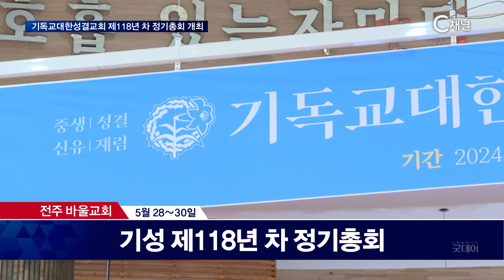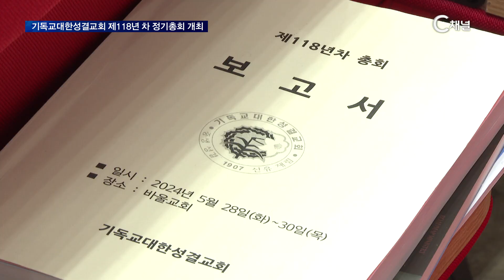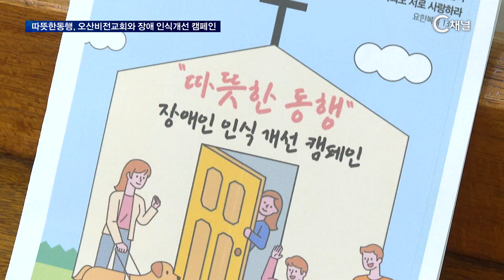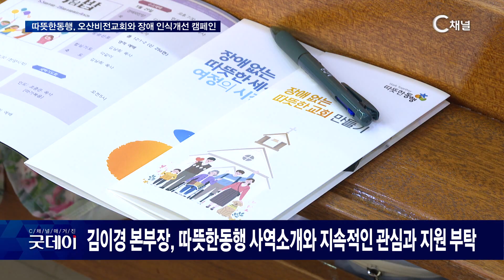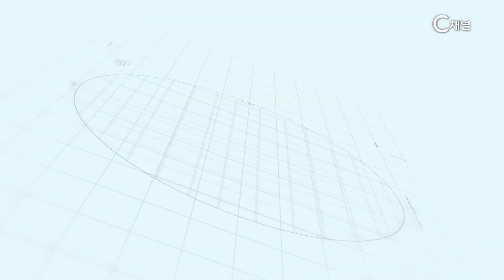C채널 굿데이 185회 [2024/05/31]